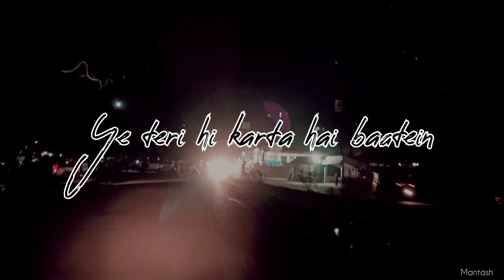Dil aaj kal meri sunta nahi